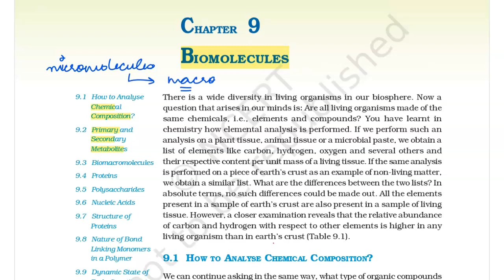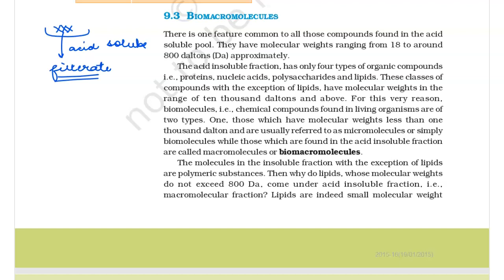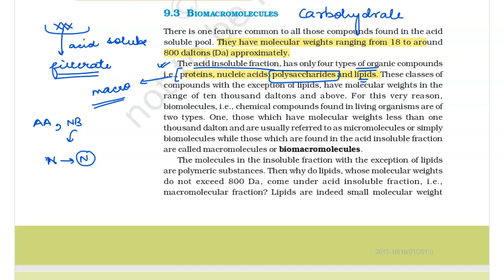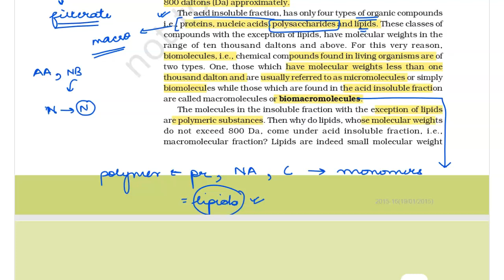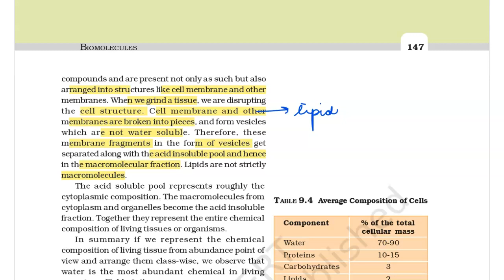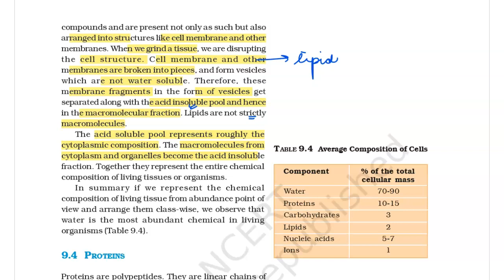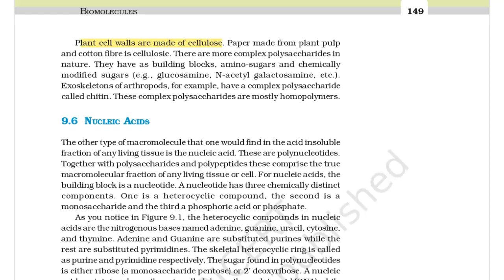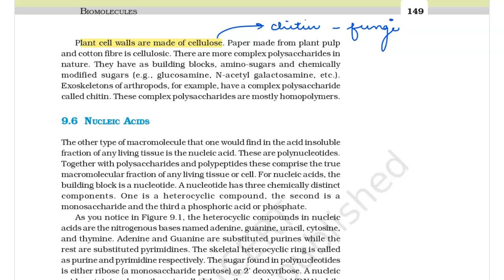NEET 2020 - Revision In 60 Days | NCERT Class 11 Biomolecules (Carbohydrates) Part -2 | NEET Biology